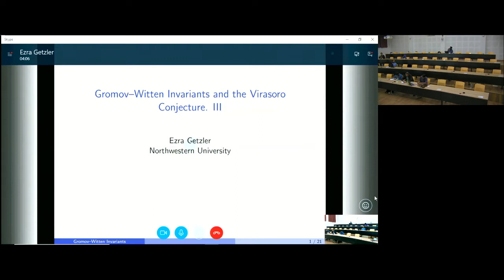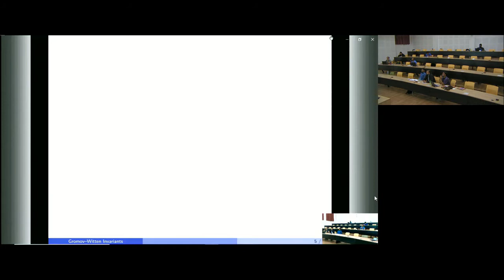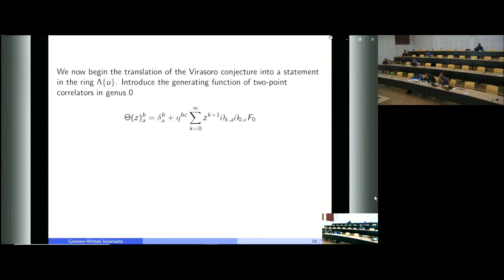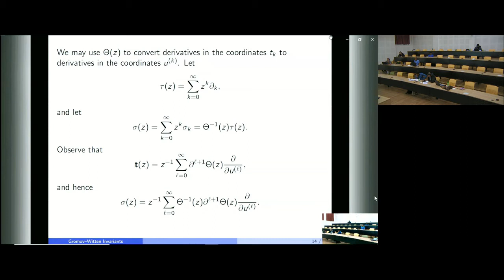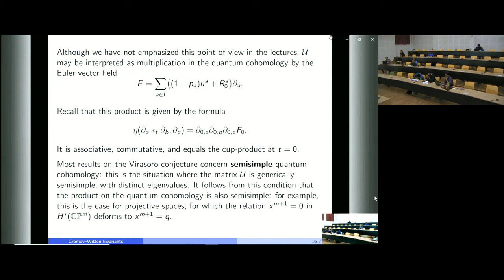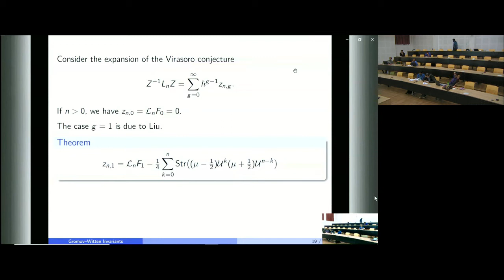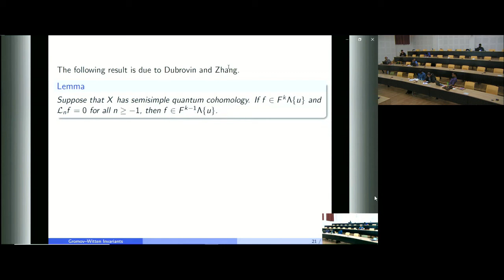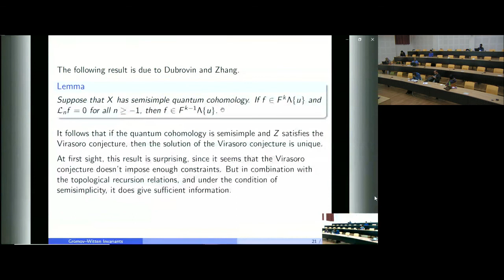Gromov–Witten Invariants and the Virasoro Conjecture. III by Ezra Getzler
J-Holomorphic Curves and Gromov-Witten Invariants

DATE:25 December 2017 to 04 January 2018
Holomorphic curves are a central object of study in complex algebraic geometry. Such curves are meaningful even when the target has an almost complex structure. The moduli space of these curves (called pesudoholomorphic curves) is typically non-compact and not well-behaved. A nice compactification, due to Gromov, allows us to define certain invariants known as Gromov-Witten invariants.

The theory of Gromov-Witten invariants can be used to deform the usual cohomology ring structure of a symplectic manifold. This has connections, on the one hand, with enumerative geometry, and on the other hand, with deformation of associative algebras and topological quantum field theory. Gromov-Witten invariants have deep connections with physics through the ideas of Mirror Symmetry. Using String Theory, physicists have made amazing predictions about the Gromov-Witten invariants of the quintic threefold. From a mathematical point of view, a large number of predictions are still open.

The study of pseudoholomorphic mappings (with Lagrangian boundary conditions) of Riemann surfaces with boundaries (disks, cylinders, pairs of pants) have turned out to be immensely powerful as a tool and have yielded great results. The original theory of Floer has been extended to study Floer homology of a non-compact symplectic manifold. The invariants arising from Floer theory of cotangent bundle have deep and surprising connections to the algebraic structures present in the free loop space of the ambient manifold.

In this program, several international experts will deliver series of 3 to 4 lectures on their work. To be more easily accessible to the participants, the lecture series by experts are being planned so that they start with simple introduction and gently build up, leading to open questions in their area of expertise. The topics of these lectures are interconnected and will often use the theory of pseudoholomorphic curves as their foundation. There will be 4 lectures each day for a total duration of about 5 hours. Informal lectures / discussions sessions in the evening, complementing the actual lectures, are also being planned for the benefit of the participants.

A preparatory school at NISER in July 2017 is separately being planned to acquaint interested participants with this subject and help them get the most out of the discussion meeting at ICTS. This is the link for the preparatory summer school at NISER.

0:00:00 Start
0:00:12 Gromov–Witten Invariants and the Virasoro Conjecture. III
0:01:04 Recall
0:03:08 The large phase space
0:05:55 The total potential of the theory is
0:10:05 The Hori equation is
0:14:38 Considering the generating function
0:19:44 The Virasoro conjecture says that
0:23:17 The tricky part in proving the commutation relations
0:24:26 We now begin the translation of the Virasoro conjecture
0:28:24 Proof:
0:30:11 Let M be the matrix
0:31:54 Theorem
0:39:04 We may use
0:42:20 For example
0:54:44 In the semisimple case
0:56:27 Theorem
0:59:33 Consider the expansion of the Virasoro conjecture
1:05:49 Next, we have formula
1:08:37 The following result is due to Dubrovin and Zhang
1:15:14 Q&A